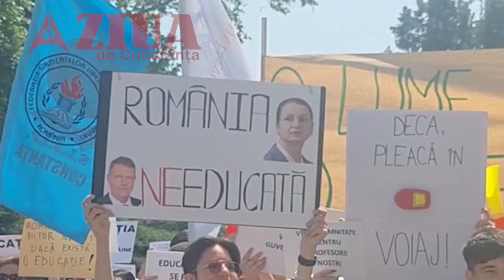Cadrele didactice protestează la Constanța. Greva în educație continuă